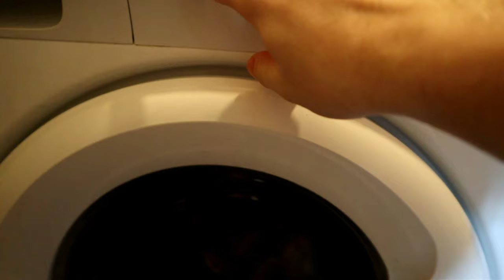Wardrobe Maintenance while Stuck At Home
Does this video have the most boring title ever? It might.
Steam cleaning, hand washing and machnine dying clothes. Go through my gothic, ouji and lolita fashion wardrobe, cleaning and mending things that need a bit of maintenance.

My ETSY